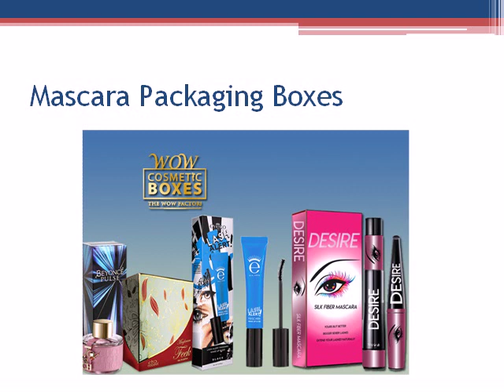Mascara Boxes | WOW Cosmetic Boxes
Mascara beautifies the eyes. It’s found in various colors so mascara boxes should also match stature and characteristics of their packed stuff and for this very reason these should be designed beautifully and in coherence with the colors of packed mascara.